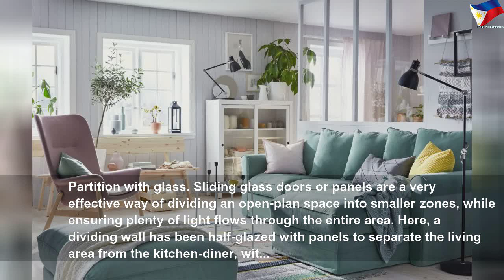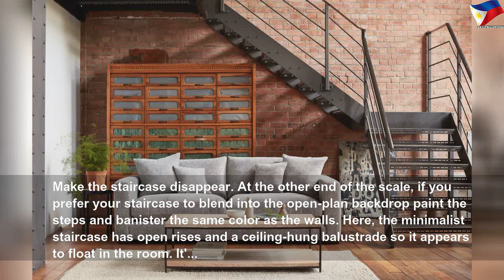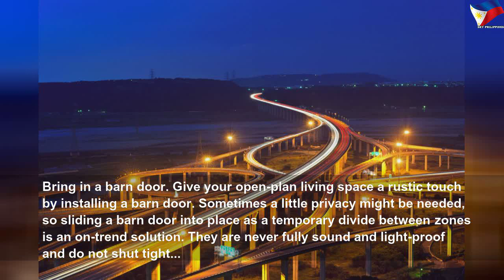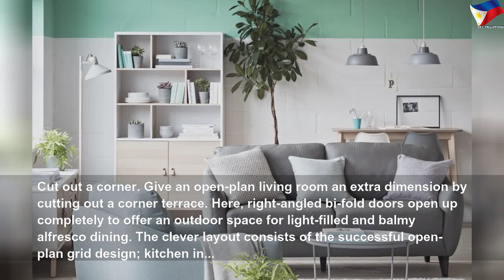Secrets of successful open-plan living #1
Secrets of successful open-plan living | High Thing